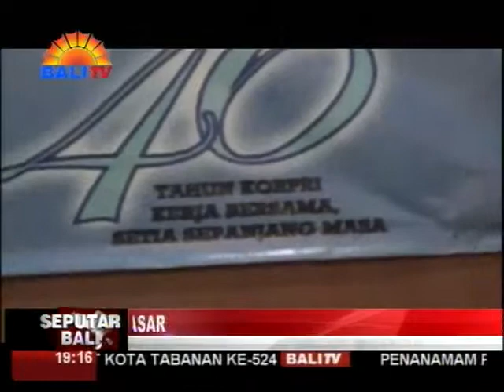MUSYAWARAH KERJA KORPRI KOTA DENPASAR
Berita Seputar Bali. MEMPERINGATI HUT KORPRI KE-46, KORPRI KOTA DENPASAR MENGGELAR MUSYAWARAH KERJA, SEKALIGUS MEMILIH PENGURUS KORPRI BARU, DI RUANG PRAJA UTAMA, KANTOR WALIKOTA DENPASAR. DALAM MUSYAWARAH TERSEBUT, SEKRETARIS DAERAH KOTA DENPASAR, ANAK AGUNG NGURAH RAI ISWARA, TERPILIH KEMBALI SEBAGAI KETUA KORPRI KOTA DENPASAR PERIODE 2017 – 2022.